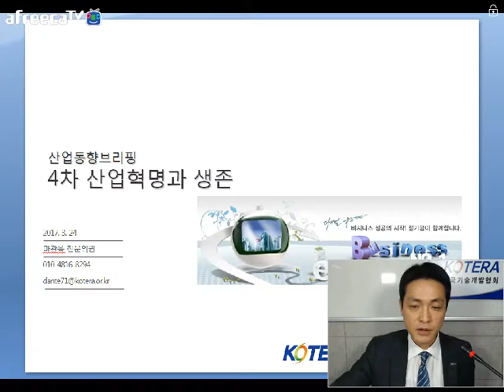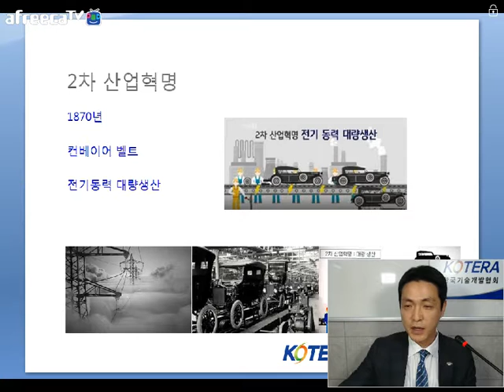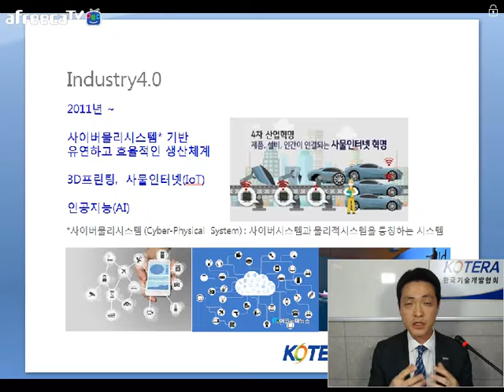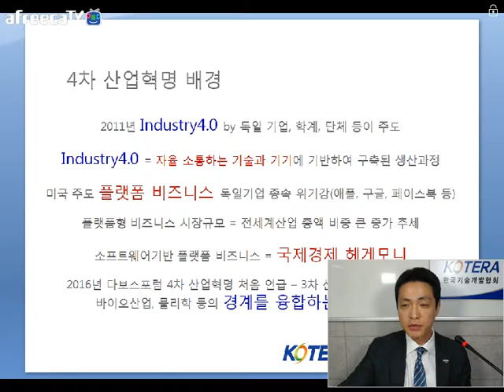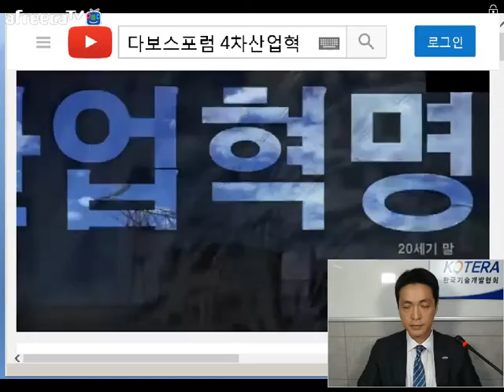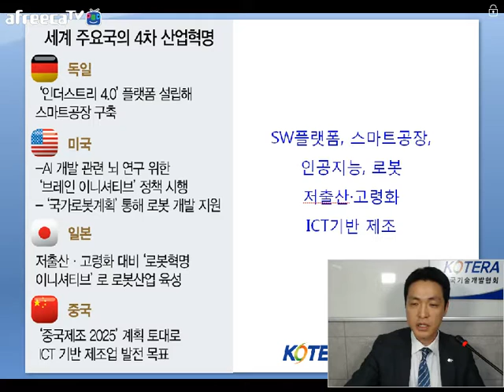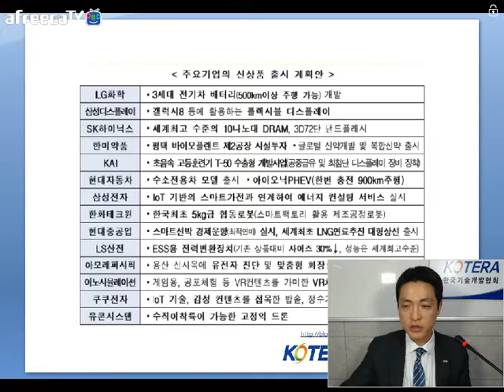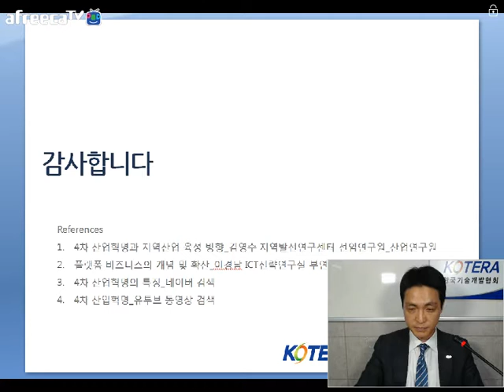[KOTERA TV] 4차산업혁명과 지역산업 육성방향(170334)_마관욱전문위원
* 산업혁명의 전개과정과 특징
*1차 산업혁명
*2차 산업혁명
*3차 산업혁명
*4차 산업혁명
  - 4차 산업혁명의 배경
  - 4차 산업혁명의 특징
  - 세계 주요국의 4차 산업혁명
  - 4차 산업 분야
  - 4차 산업(신 산업분야) 정부계획
*시사점